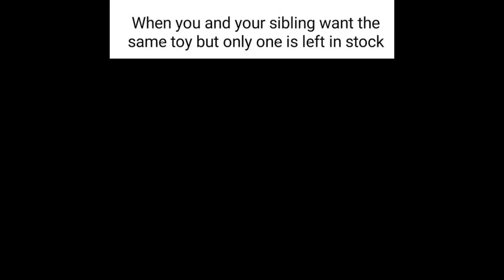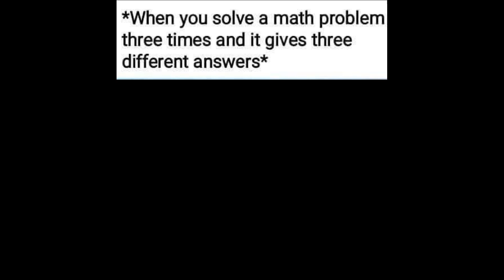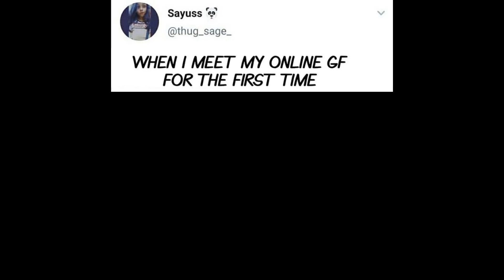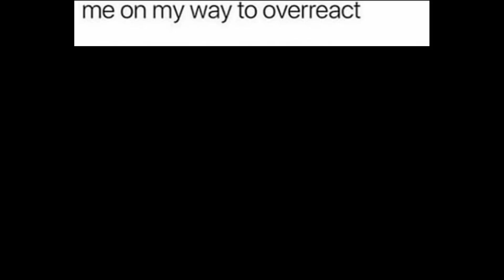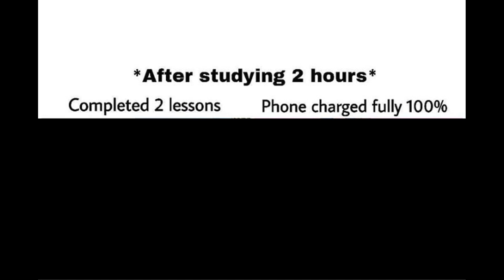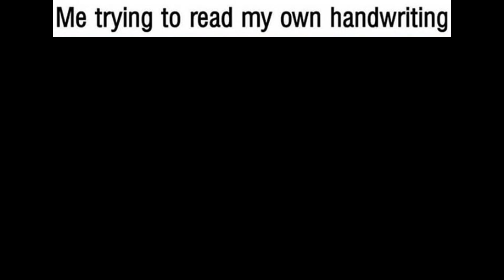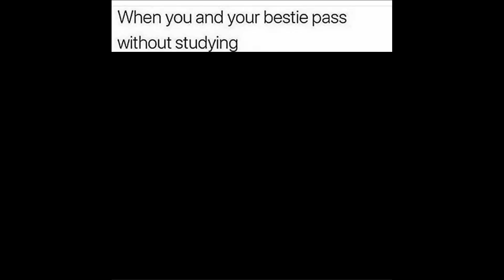TOM AND JERRY MEMES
Dank Tom And Jerry Memes For you guys , i hope you you enjoyed, let me know your favourite memes in the comment section below

Your Memed Dealer
+ Daily Upload
+ Dankest Memes
+ Custom Memes
+Best Funniest Memes
+ I love you if you really read this so far

dank memes, tom and jerry memes compilation , funny tom and jerry memes